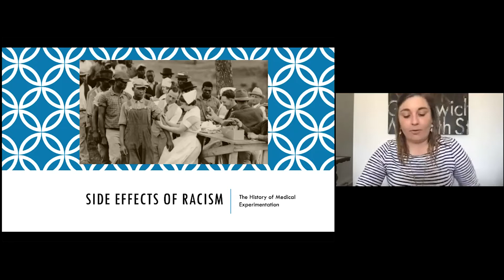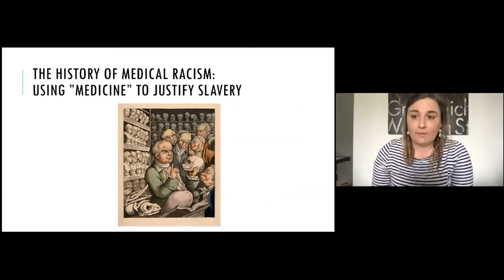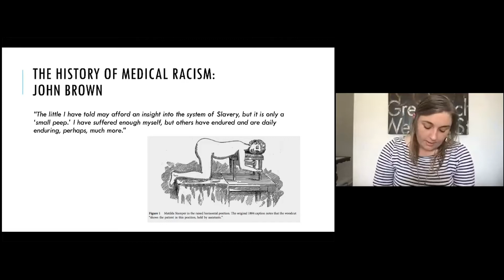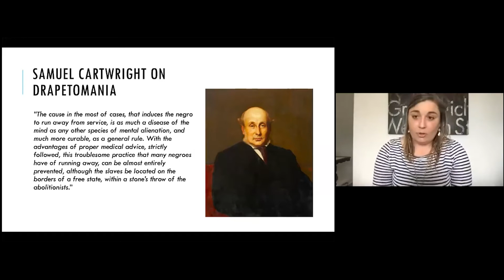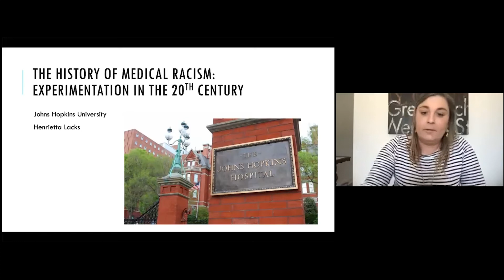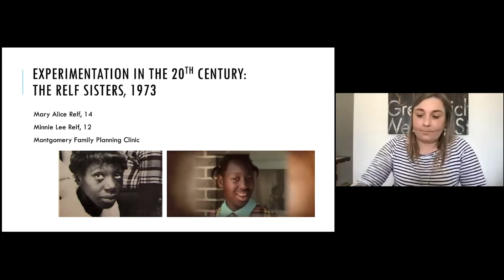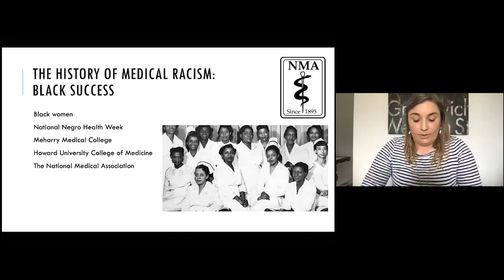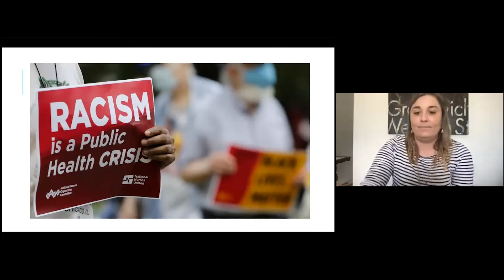The History of Medical Experimentation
Plenary lecture by Meghan Martinez, Ph.D., assistant professor of history, Florida State University.

This lecture is part of the 2021 Summer Seminar at Eckerd College, "Racism: A Public Health Crisis."